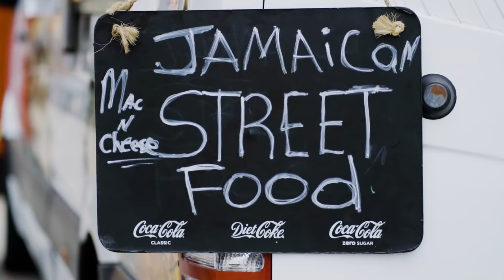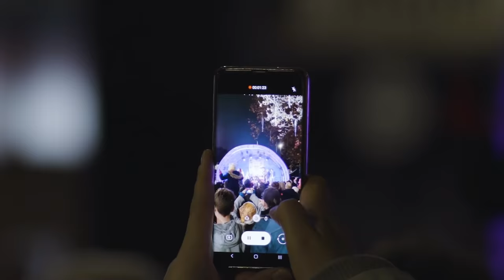The Big Christmas Switch On in Dartford!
The Dartford Town Centre Christmas Lights were officially turned on in spectacular fashion on Saturday 20th November as local residents turned out to watch the festivities unfold.  Cohesion Plus, working with Dartford Borough Council, brought a full programme of street acts to perform in the town centre in addition to the stage programme.

Acts included a festive brass band, a gravity defying acrobat and unicyclist, a crowd wowing magician and human statue as well as some drumming elves and Santa!

As the Christmas Lights were turned on and the stage programme began later on in the day, hundreds turned out to participate, cementing the festive spirit and cheer.

Filmed and produced by 42 South Films

Song - 'Santa Claus Is Coming Tonight' by Cohesion Plus & Folkin Fusion

Written by Bill Sandher
Produced by Bill Sandher
Performed by Folkin Fusion
Choreography by Cohesion Plus
Video produced by Cohesion Plus and 42 South Films